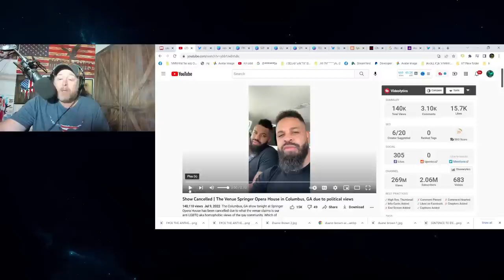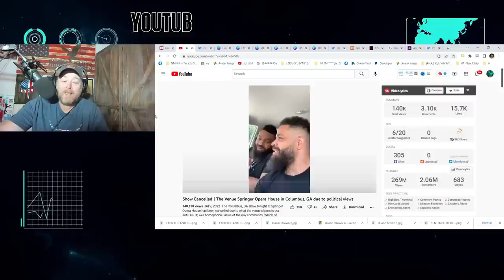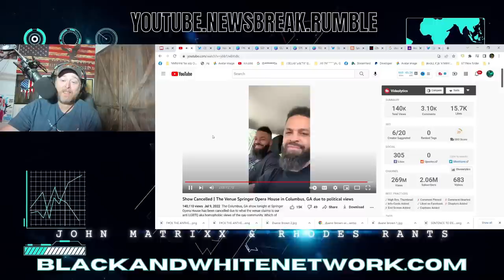Alphabet MAFIA Gets HODGE TWINS Conservative Comedy Show CANCELLED in Georgia!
Alphabet MAFIA Gets Hodge twins Conservative Comedy Show CANCELLED in Georgia! Dave Chappelle was recently a victim of a cancel culture attempt by the LGBTQ community over his stand up Netflix Special The Closer.